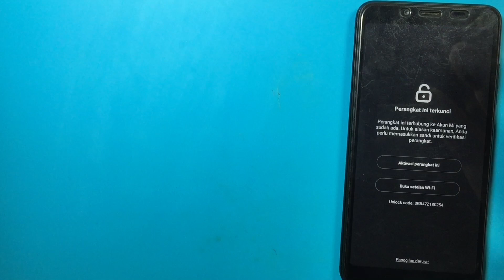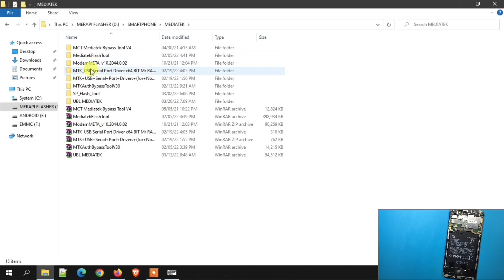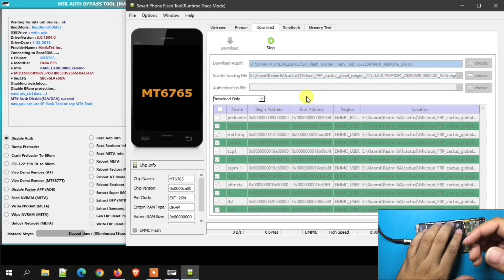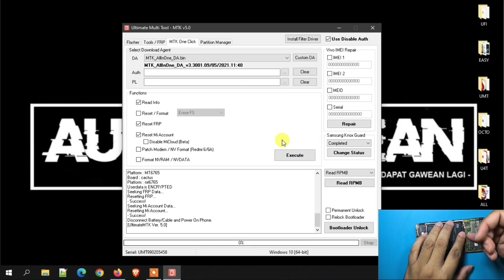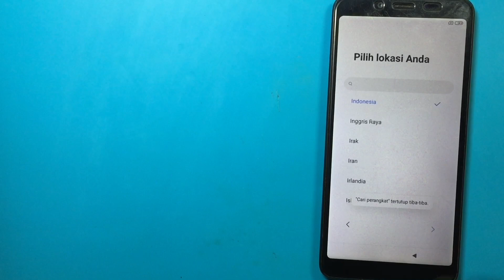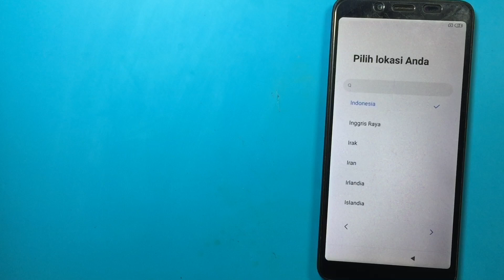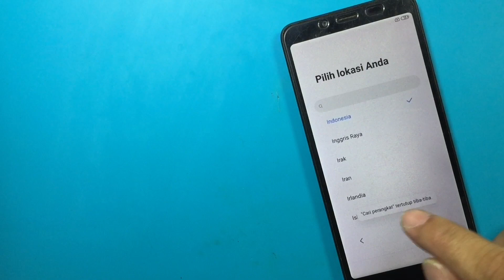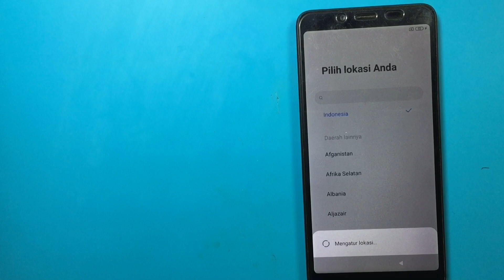Hati Hati ☣ Teknisi Handphone Wajib Tahu❗ Jika Menemukan Error Seperti Ini Di Chipset Mediatek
Hati-Hati ☣ teknisi handphone wajib tahu jika menemukan Error seperti ini di Chipset Mediatek, bukan hanya sekedar hapus akun Mi cloud saja. Bisa jadi kasus seperti ini menyerang dihandphone dengan brand yang lain dan dengan keluhan yang lain juga. Jadi yang pasti tetap berhati-hati dan jangan lupa untuk konfirmasikan segala resiko kepada si pemilik. Semoga sedikit menambah wawasan teman-teman, dan jangan lupa sisihkan hasil nota kita untuk berbagi.
Dukung Kami agar tetap bermanfaat :
Maturnuwun 🙏🙏🙏.
error mediatek flash tool, tool free, review, android, apk no root, an beta, backup rom, bin crc check, flashtool box, flashtool, connection to server failed, contact system administrator,